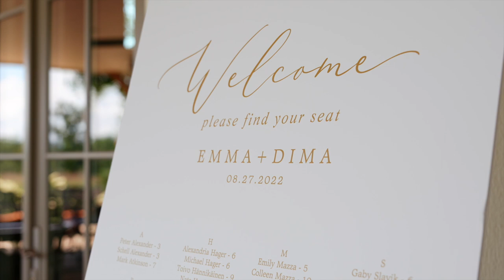WHOLE HEART STUDIOS WEDDING FILM | EMMA AND DIMA | THE SECLUSION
This wedding was filmed at The Seclusion in Lexington VA